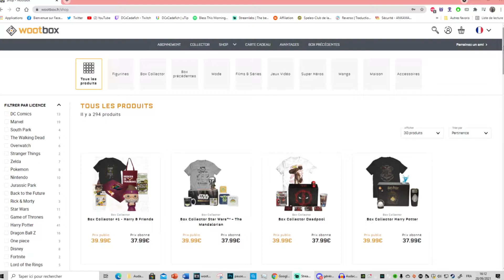UNBOXING WOOTBOX JUILLET 2021 : MULTIVERSE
Bonjour, pour cette nouvelle vidéo, je vous propose donc de vous plonger dans un unboxing Wootbox de la boîte du mois de juillet, qui a comme thème : MULTIVERS. Tous les mois, vous pourrez retrouver une vidéo unboxing de Wootbox inédite ou du mois sur cette chaine !

▬▬ CONFIGURATION ▬▬
CPU ► AMD Ryzen 7 2700x Ventirad Wrait
Carte mère ► MSI x470 Gaming Pro
GPU ► GIGABYTE - Geforce RTX 2070 rev 1.0 - WINDFORCE 2X - 8 Go
Mémoire RAM ► 32 Go DDR4
Stockage ► 3 TO
SSD ► Crucial MX300 2.5-inch 275 GB
Boitier ► Cooler Master N400 Noir
Ecran 1 ► ACER KG1 series
Ecran 2 ► ASUS VE247 LCD MONITOR
Casque ► Razer kraken V2 Chroma
Micro ► Bird UM1
Souris ► Razer Naga
Clavier ► Razer Ornata Chroma
CAM ► Microsoft LifeCam Studio - Webcam Full HD 1080